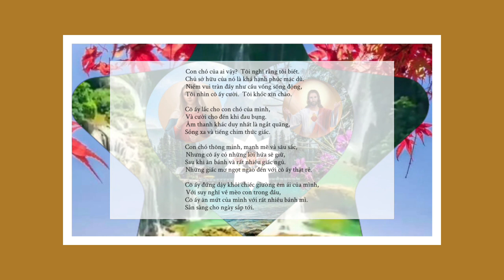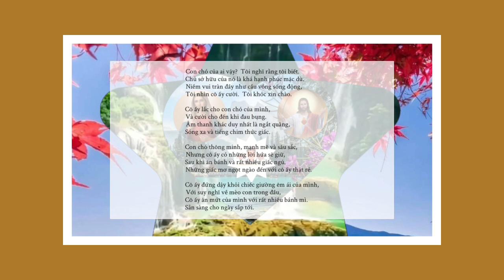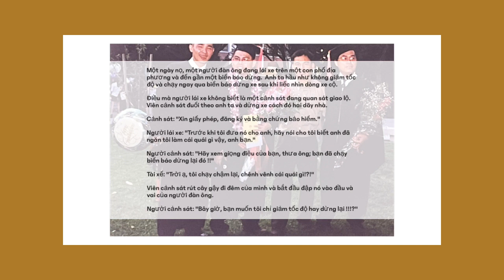Bài thơ và truyện cười 96